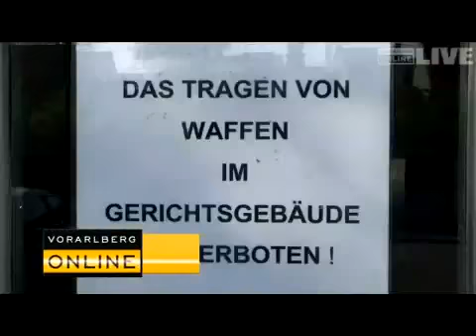Mordprozess hat begonnen